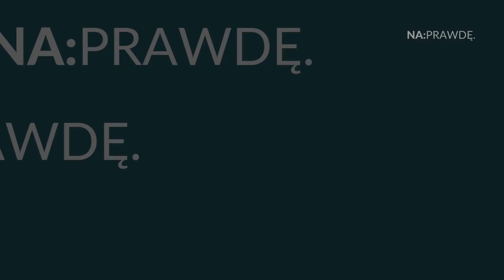Ewelina Barbara Soroko (@zieloni_pl) - NaPrawdę. #90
Gościnią dziewięćdziesiątego odcinka była Ewelina Barbara Soroko - przewodnicząca Zielonych w Olsztynie, przewodnicząca Ostrej Zieleni w Olsztynie.
Wejdź na stronę by czytać moje najnowsze artykuły.
Zajrzyj na fanpage by śledzić najświeższe komentarze dotyczące sytuacji w Polsce i na Świecie!